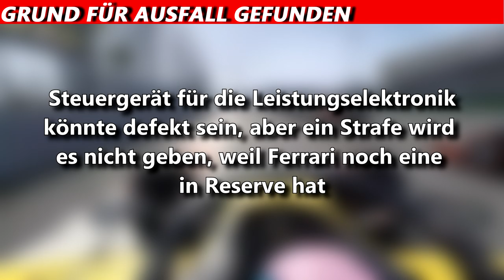Grund für Vettel's Ausfall gefunden | F1 News | Maik's F1 Channel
Sebastian Vettel ist in der 28. Runde des Russland GP ausgeschieden. Man vermutete, dass die MGU-K defekt wäre, doch schuld war etwas anderes. Weitere Infos im Video.